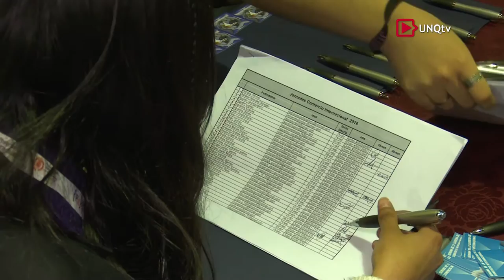Q.Noticias - Programa Nº 171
::  Inicio del ciclo lectivo: Taller de Vida Universitaria, los estudiantes de intercambio que eligieron nuestra casa de altos estudios para continuar sus carreras universitarias, y la charla magistral de Darío Sztajnszrajber.

Mg. Germán Torres
Coordinador del Taller de Vida Universitaria (UNQ)

Lic. Daniel Fihman
Secretario Académico de la Universidad Nacional de Quilmes

Lic. Darío Sztajnszrajber
Filósofo, Docente. Divulgador de Filosofía

Lic. Pablo Esteban
Programa de Comunicación Pública de la Ciencia

:: Jornadas Transversales de TV Digital

Leonardo Cauzillo
Camarógrafo y Editor. Centro de Producción Audiovisual del INCAA

Fernando Krakowiak
Periodista (Página12). Docente Investigador (UBA)

Mg. Alejandra Pía Nicolosi
Directora del Programa Transversal de Adaptación y Desarrollo de la TV Digital (UNQ)

:: Muestra interactiva de cursos de Extensión Universitaria.

Lic. Valeria Gala
Jefatura del Departamento de Capacitación y Formación. Secretaría de Extensión Universitaria (UNQ)

Prof. María Clara Biotti
Curso “Taller de Lectura y Escritura Creativa”. Secretaría de Extensión Universitaria (UNQ)

Nathalie Espinoza Martínez
Curso de Idioma Francés.  Secretaría de Extensión Universitaria (UNQ)

:: Semana de la Carrera de Comercio Internacional. En esta novena edición el tópico de trabajo fue "Integración Regional".

Lic. Mariana Vázquez
Docente (UBA). Coordinadora de la Unidad de Apoyo a la Participación Social del Mercosur

Lic. Augusto Costa
Economista. Docente (UBA). Ex Secretario de Comercio. Ministerio de Economía y Finanzas Públicas

Lic Miguel Giudicatti
Ex Vicedirector del Departamento de Economía y Administración (UNQ)